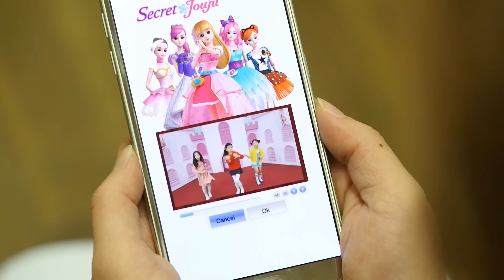[웹드라마] 시크릿 쥬쥬, 나를 보여줘 3화